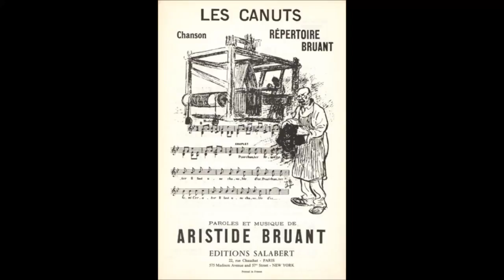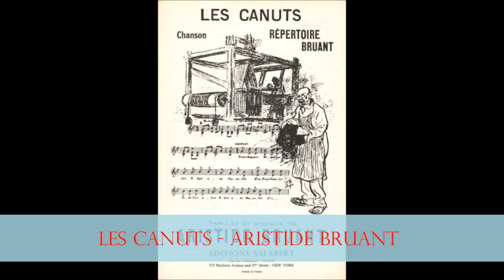ARISTIDE BRUANT - Les Canuts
Chant - Yves Montand